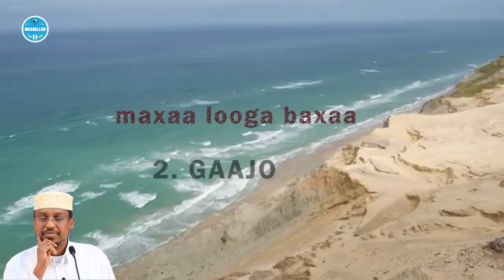Talooyin hadaad sameyso kaga baxayso faqrigaa , gajada ,cabsida ||sheikh mustafa